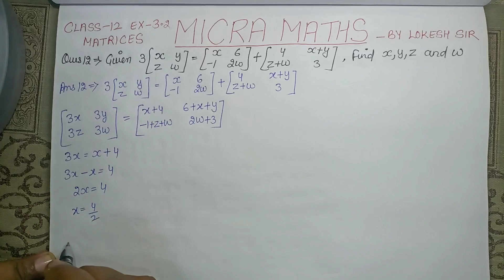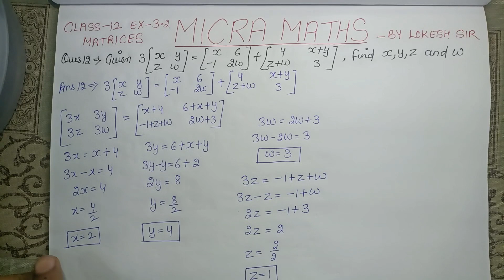Ques 12 Exercise 3.2 chapter 3 matrices